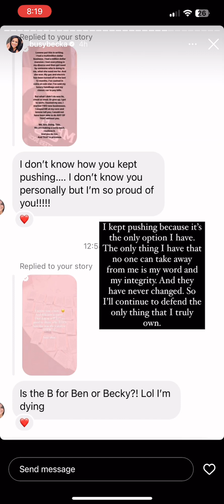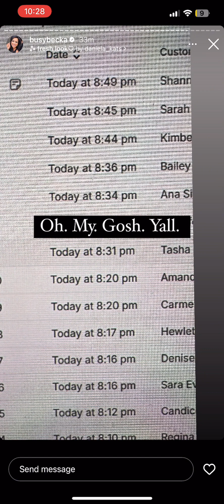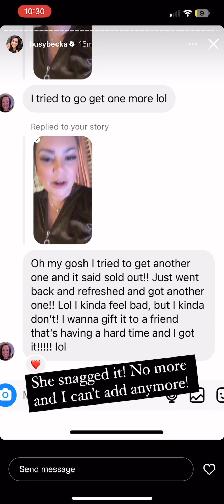Feb 8 pt 1. Packing/selling Feb boxes. “remember this day.” Mentions wrap party. Baby poop tracksuit